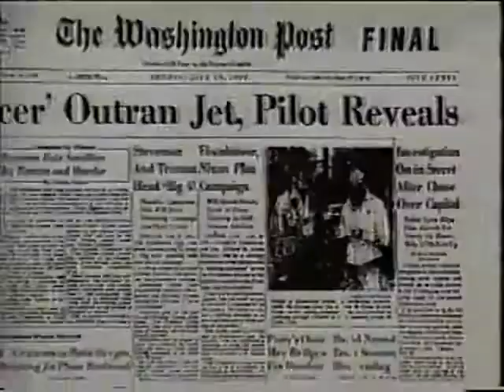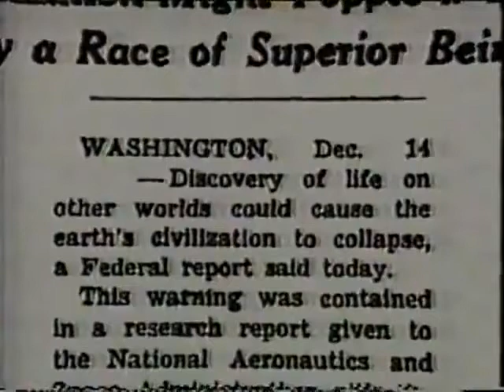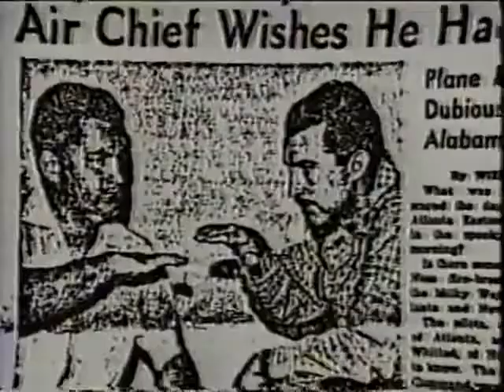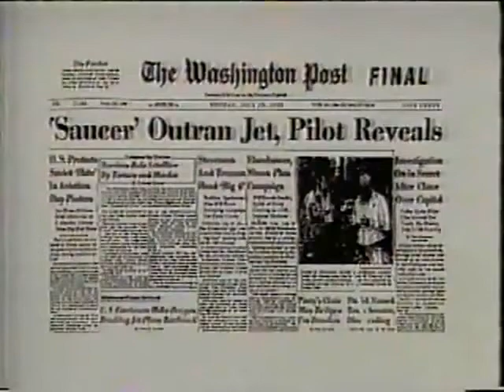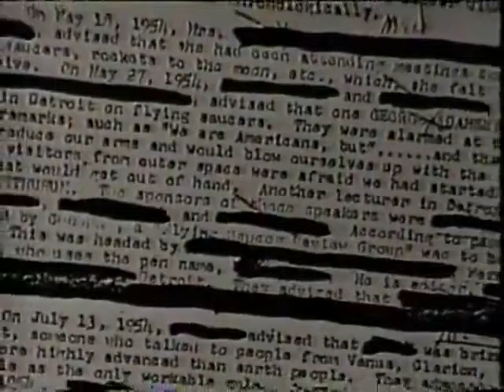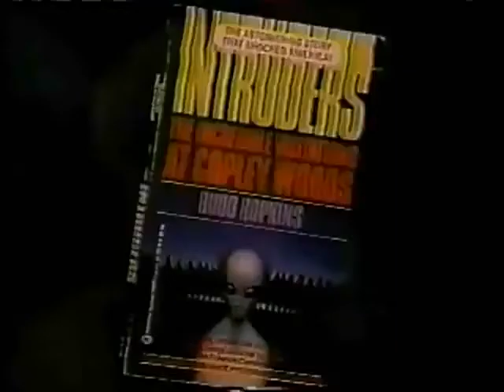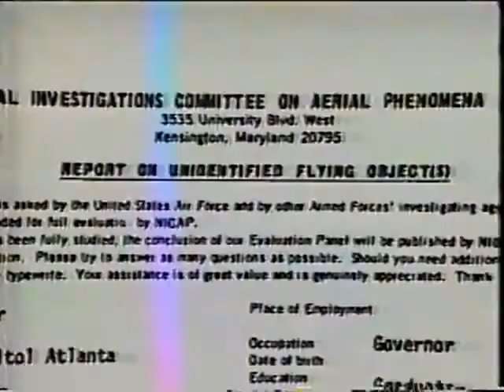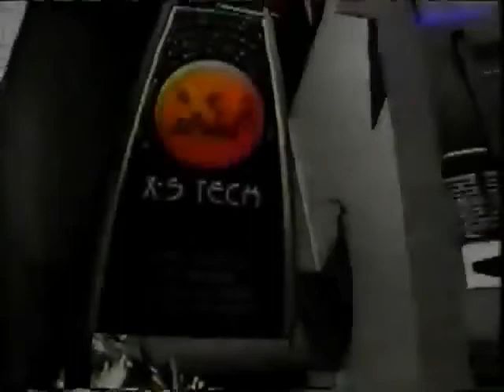Rareza Documental OVNI de Disney 1995)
¿Sabías que allí por el año 1995, Disney produjo (y sacó al aire) un documental OVNI intitulado "Alien Encounters from New Tomorrowland"? El documental se emitió solo en cinco Estados [de EE.UU.] para luego desaparecer y ser "archivado"... hasta ahora. En Mystery Planet lo sacamos del archivo y lo ponemos a vuestra disposición como rareza filmica. ¿Acaso una muestra del gradual Programa de Aclimatación a la realidad extraterrestre cuyo brazo fuerte sería Hollywood?